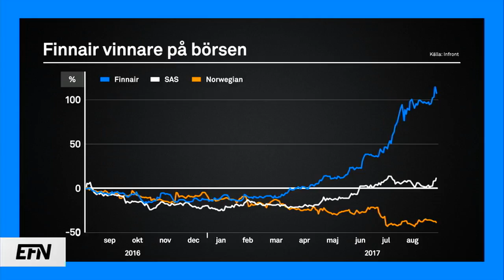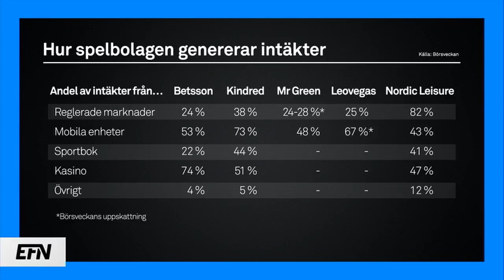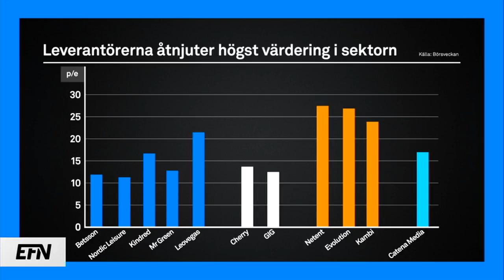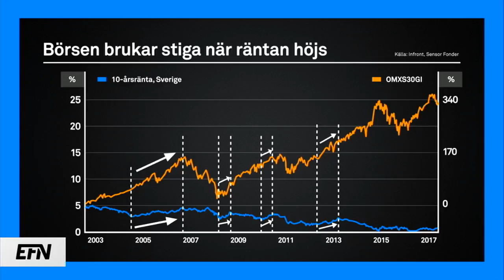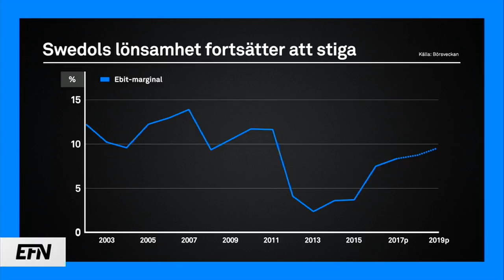Hetaste bettingbolagen | Börslunch 5 september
Flygaktier, bettingbolag och Swedol. Det och mycket mer snackar Gabriel Isskander från Börsveckan och Stefan Olsson från Sensor Fonder om i dagens Börslunch.

I dagens program:

•Jätteorder till Mycronic.

•SAS lyfter efter rapport.

•Ska man äga flygaktier?

•Gabriels favoriter bland bettingbolagen.

•Stigande lönsamhet för Swedol.

Programledare: Jesper Norberg och Simon Tarvainen.